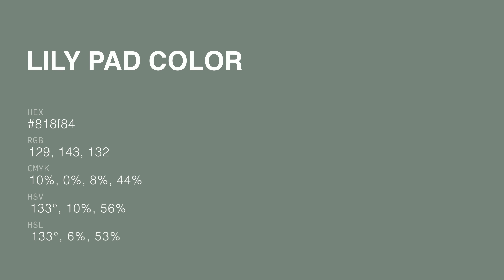Lily Pad color 818f84 hex color - Green color - Warm color 818f84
What color is Lily Pad ? 818f84 hex color - Green color - Warm color 818f84

Hex 818f84 Color Code is also known as Lily Pad color.